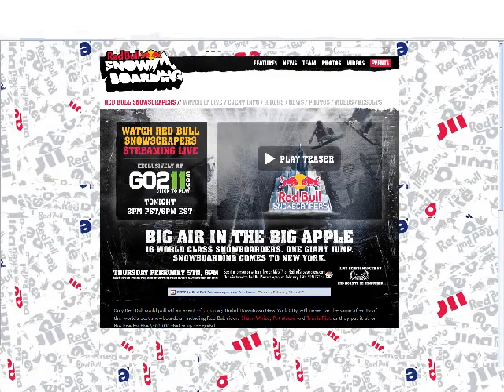Red Bull SnowScrapers - NYC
Red Bull SnowScrapers - Feb 5th, 2009